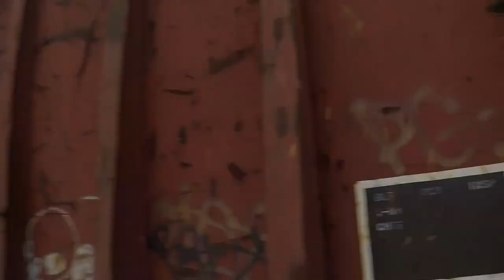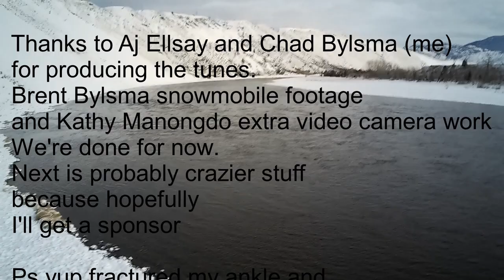Shadow Cowboy Spirit in thisguy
Shadow Cowboys Crazy winter adventure called         "Spirit in thisguy"